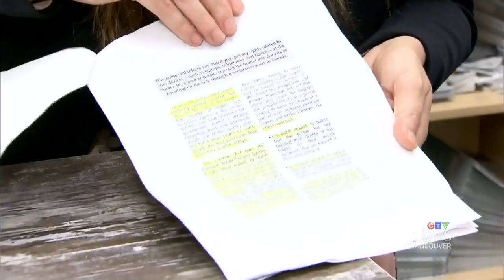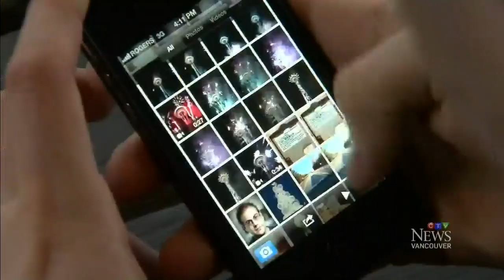CBSA and cellphones: What to know before crossing the border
Do you know your rights when it comes to crossing the border? Sheila Scott reports on smartphone searches and seizures.